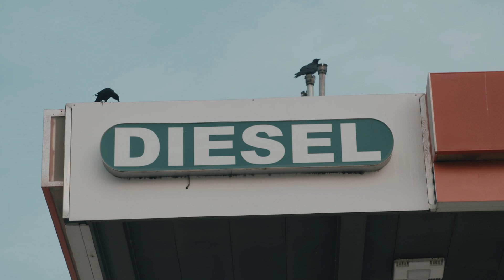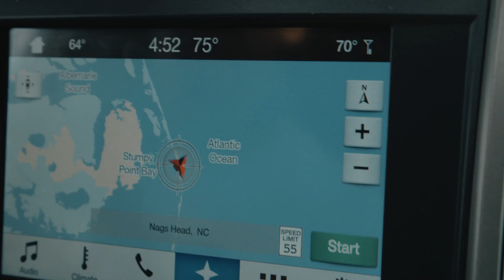Unfathomed - ROAD TRIP to Cape Hatteras (FISHING & SURFING with Brett Barley)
Capt. George Gozdz travels to Cape Hatters on the Outer Banks of North Carolina to meet up with local fisherman and professional surfer Brett Barley. They fish for redfish, trout and flounder and also go surfing while exploring the area. Check out Brett's vlog "Life On Water" for more fishing and surfing vids